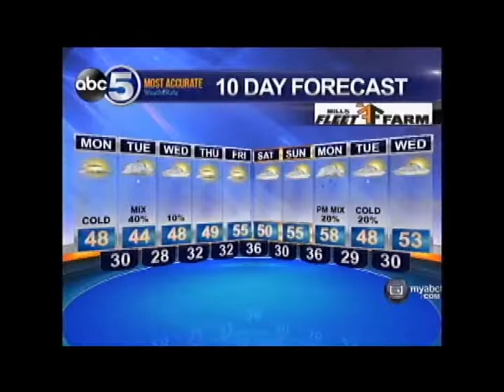Ron Marasco Montage